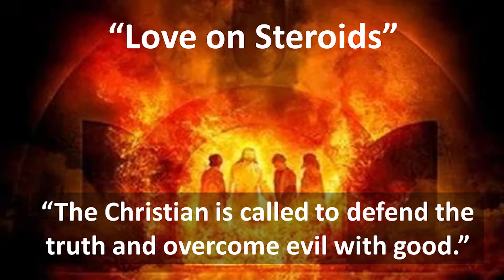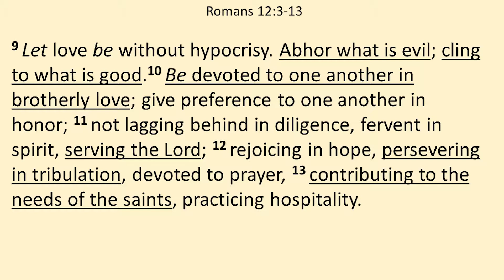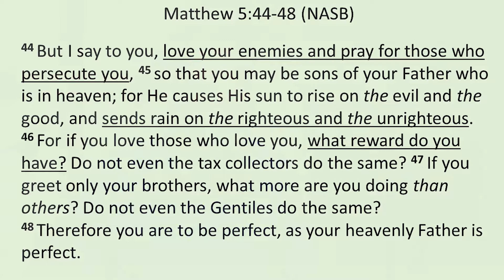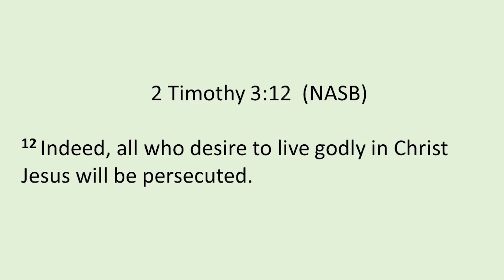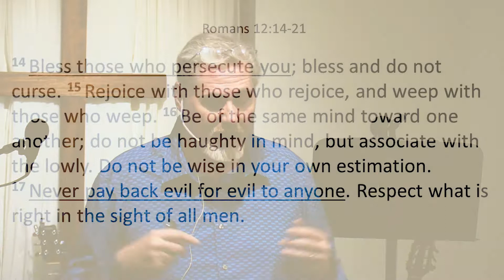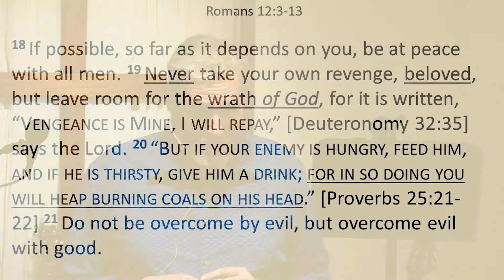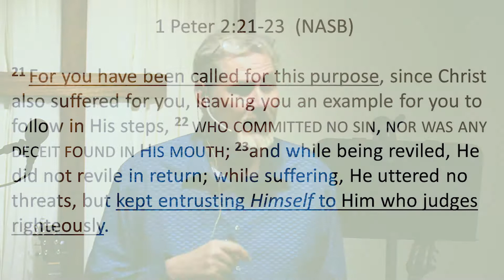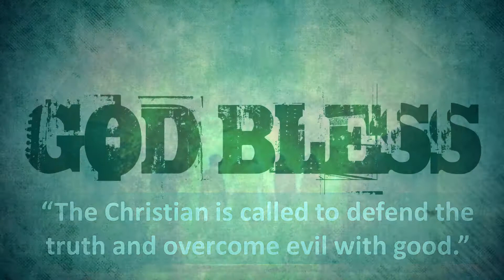Love on Steroids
Paul instructs believers to love our enemies.